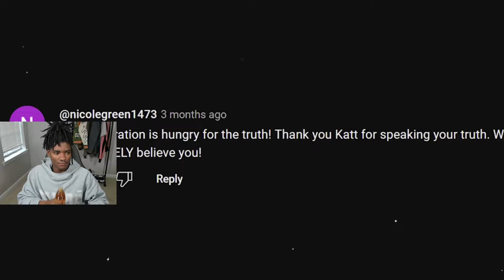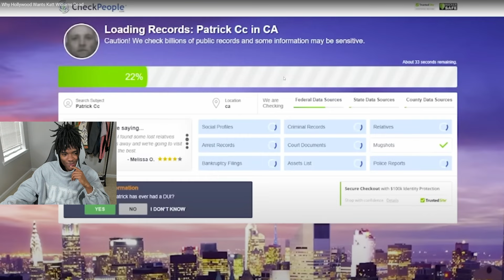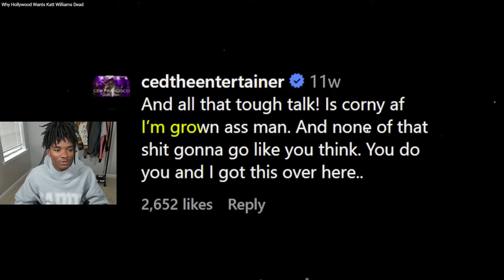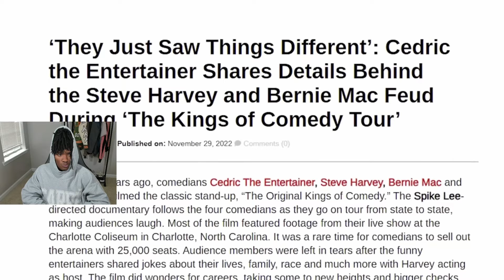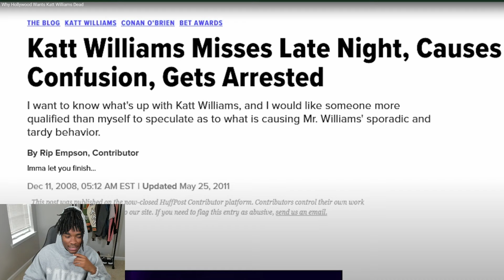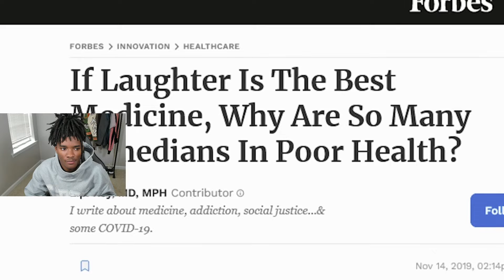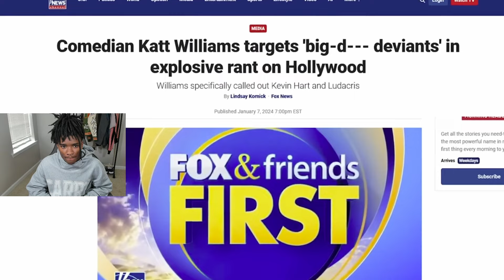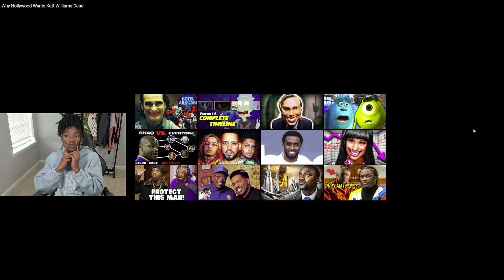KATT DIDN'T LIE!! Reacting to Why Hollywood Wants Katt Williams Dead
Reacting to "Why Hollywood Wants Katt Williams Dead"